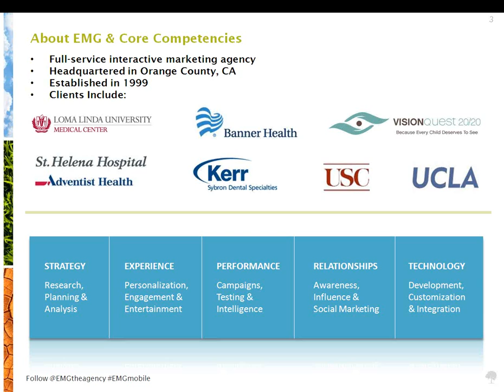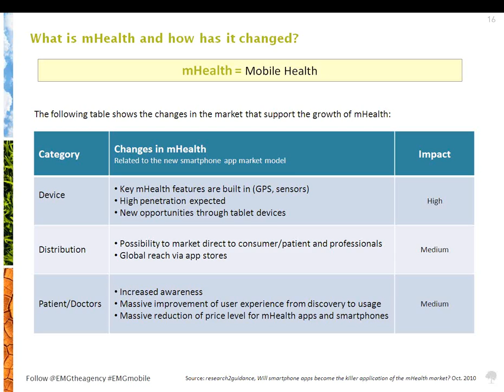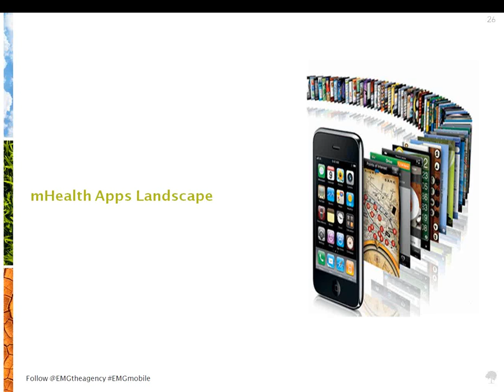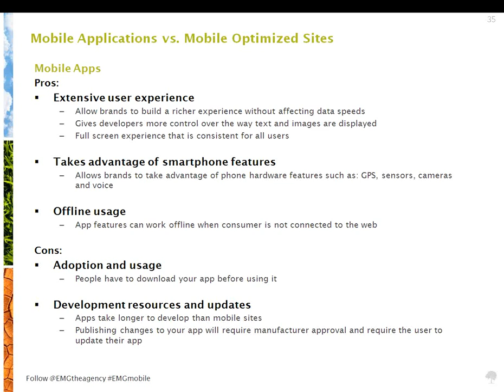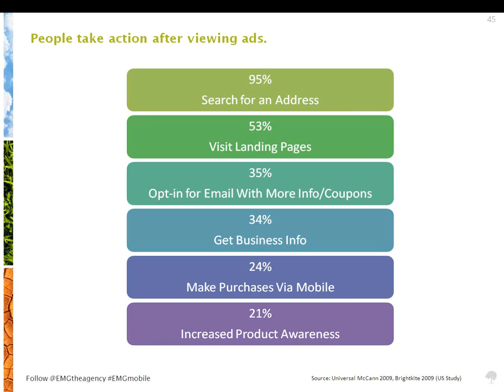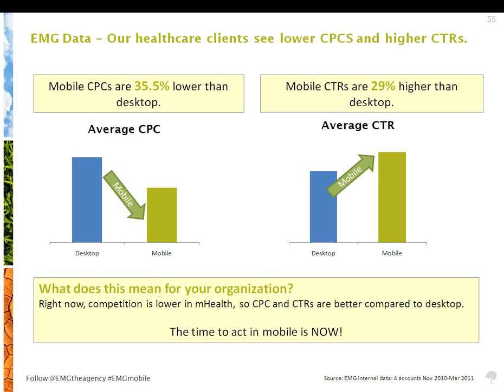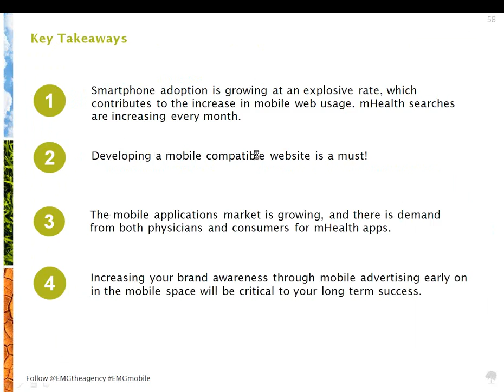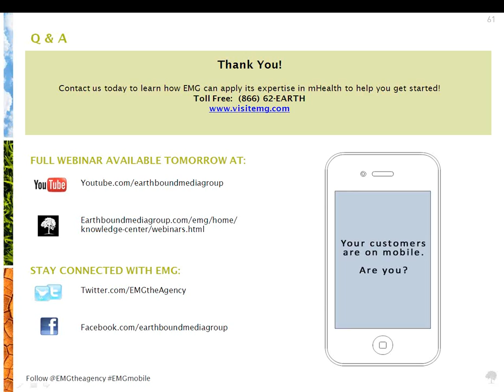Webinar: Reaching Health Consumers with Mobile Sites, Apps and Ads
With increasingly more people owning smart phones year over year, the growth of mobile web usage is explosive globally and especially in the United States. Projections show a huge increase in consumers' use of mobile health websites and applications, thus the opportunity to engage mobile consumers is NOW. In this webinar we will discuss how to target and engage health consumers through mobile landing pages, applications and advertising.